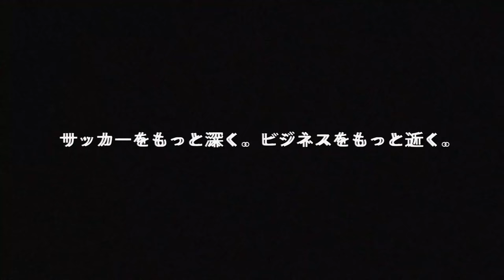【強すぎない？】史上最強川崎フロンターレを大解剖！